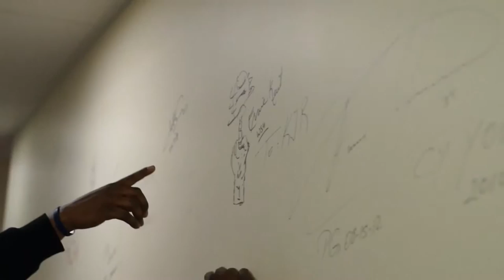Neaux Your Role Radio Show w/Tre Simmons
UW Alumni, Chester "Tre" Simmons, talks about the journey of his Pro Basketball career. The 7x Euro-League Champ also reveals who he thinks is the Best NBA Shooter, from Seattle.